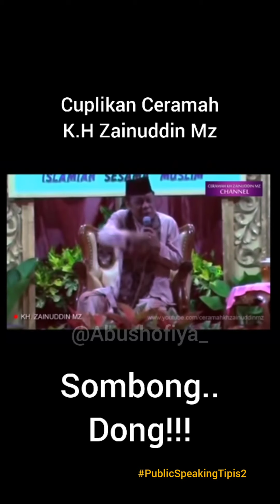CARA MENJADI PEMBICARA YANG BERKARAKTER | Ilmu Public Speaking tipis-tipis ala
GIMANA CARANYA SIH, Pas gue ngomong tuh orang-orang pada nyimak
Yuk simak video PublicSpeakingTipis2 ala BangKevin yang mengambil ibrah atau pelajaran dari dua tokoh besar asli Indonesia yang sangat fenomenal dan BERKARAKTER (Dalam masalah berbicara di depan public)
Semoga Allah memudahkan kita menjadi ahli pembicara yang bisa masuk surga dengan lisan dan ucapan kita, aamiin yaa Rabbal 'aalamiin.